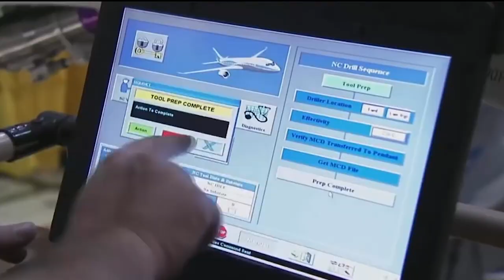GSPL is revolutionising the gas economy of India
GSPL continues to work steadfastly to create a comprehensive gas grid across the country